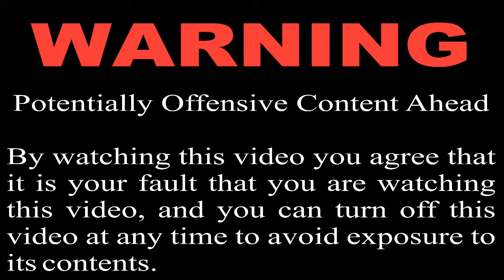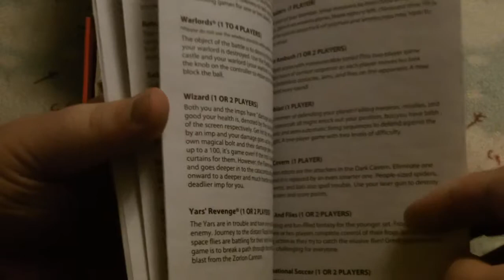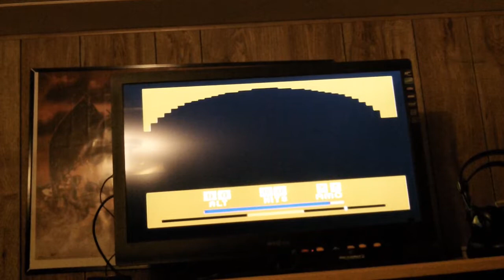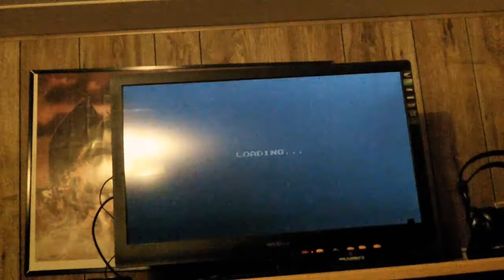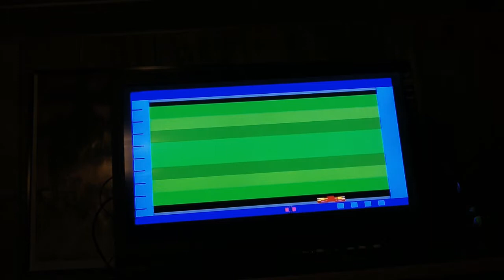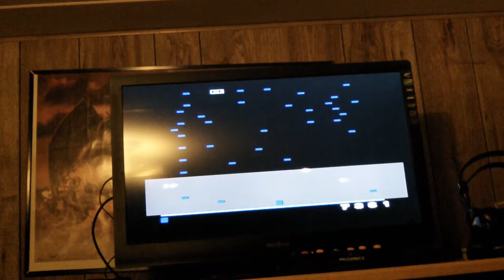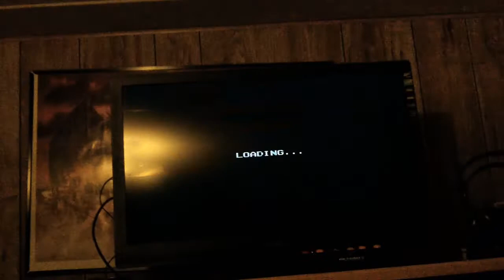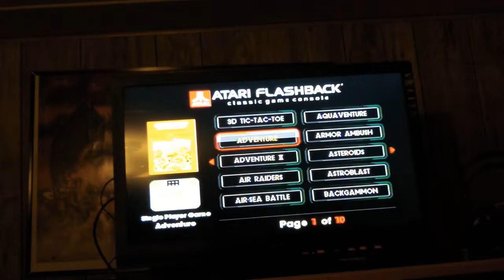2014 12 26 UnBoxing Atari AtGames Flashback 5 Retro Game Console